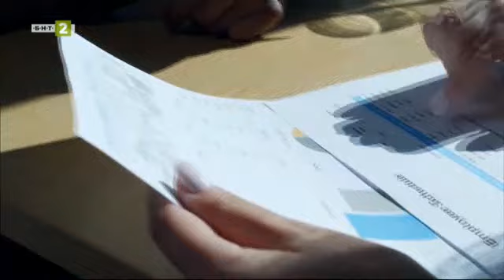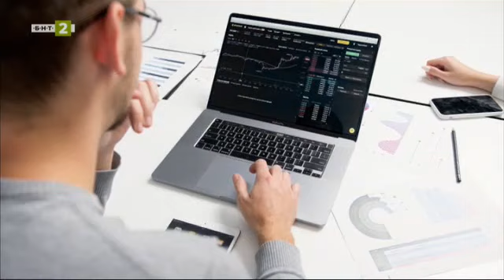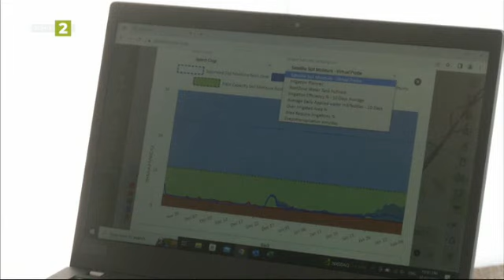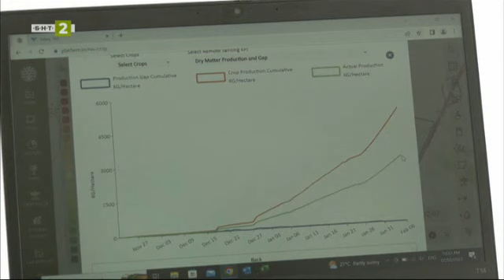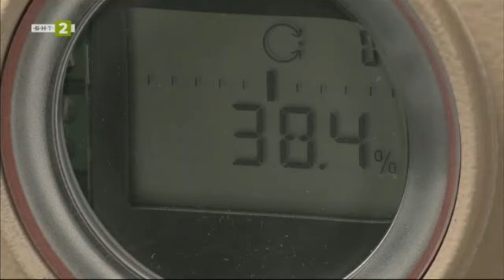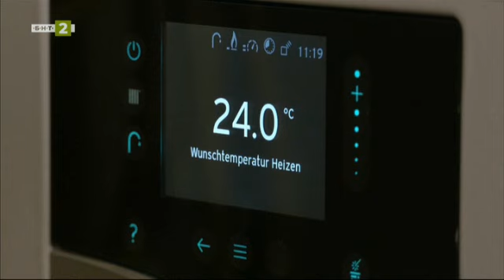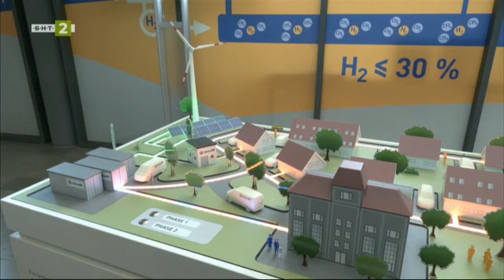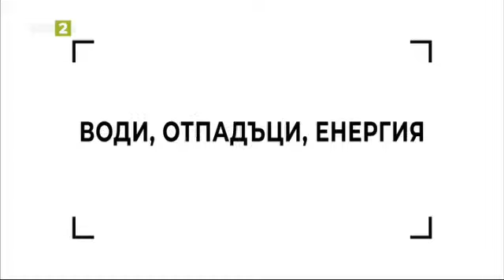Как домакинства в Германия се отопляват със смес от водород и природен газ - Иновативно, 12.03.2023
Гледайте предаването на Българската национална телевизия "Иновативно" на 12 март 2023 г.

Български стартиращи компании могат да получат финансиране от 18 млн. евро

Как домакинства в Германия се отопляват със смес от водород и природен газ за първи път

Възможно ли е да превърнеш пустинята в полета с пшеница - опитът на ОАЕ